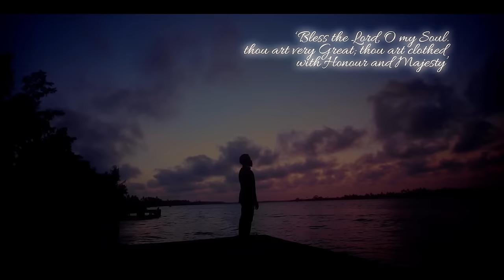Prospa Ochimana -The Great I Am(Official Video) HD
Official Video Of 'The Great I Am ' by ProspA Ochimana, a Video that tells about the almightiness of God. It Will Bless YOU.